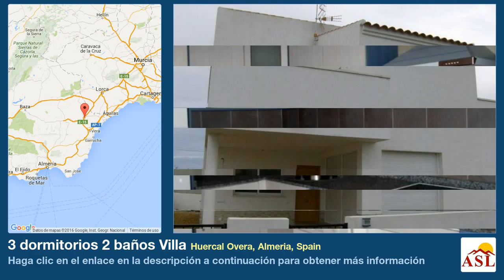3 dormitorios 2 baños Villa se Vende en Huercal Overa, Almeria, Spain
Más información en Villa se Vende en Huercal Overa, Almeria, Spain con 3 dormitorios, 2 baños

Residencial Urcal II. This is a new development with spacious
three-bedroom detached villas, perfect to enjoy life. Some of the many features found in this development, which of course boasts quality seal, are: Communal swimming pool, Fully furnished kitchen, Air conditioner pre-installed, Reinforced doors, Fitted wardrobes, Climatic windows and stone skirting e, from up to euros.

Residencial Urcal II. Esta promociГіn ubicada en el envidiable paraje de Uracal,
cuenta con espaciosos chales de tres dormitorios perfectos para disfrutar de la vida. Algunas de las calidades, ademГЎs del sello de calidad del promoter son: Piscina comunitaria, Cocina completamente amueblada, PreinstalaciГіn de aire acondicionado, Puertas blindadas, Armarios empotrados, Ventanas con climalit, ZГіcalo de piedra y exteriores en io desde: ВЂ hasta ВЂ